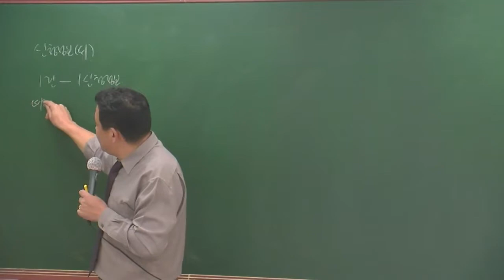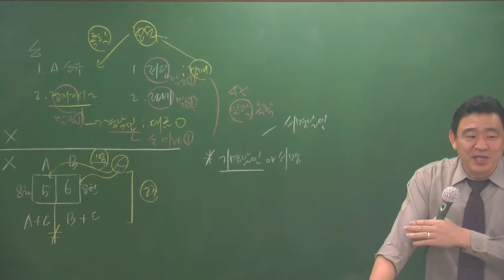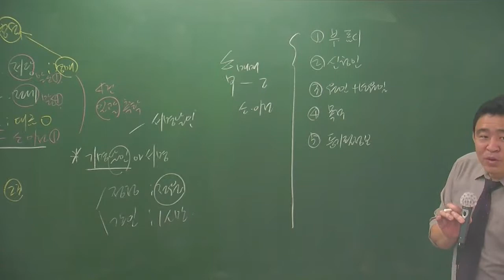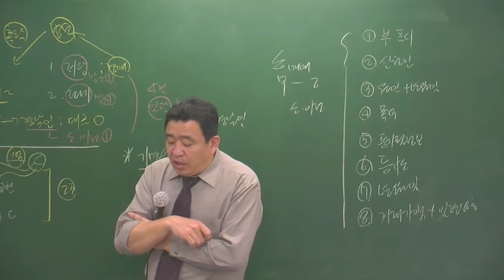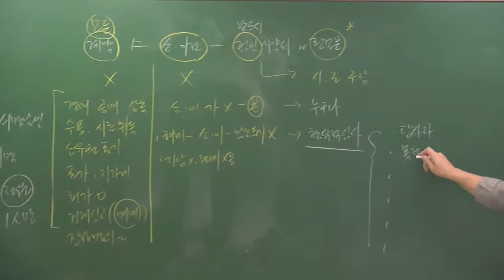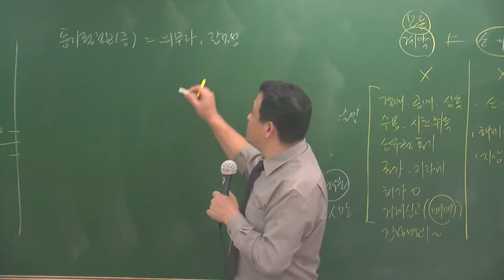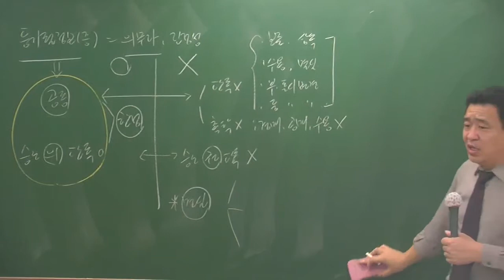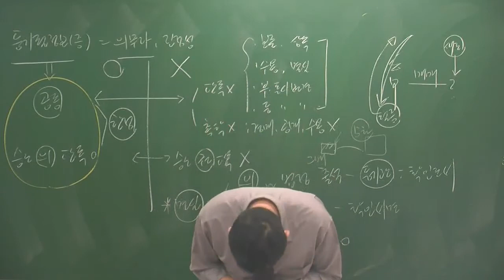공시4-12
4 고급과정